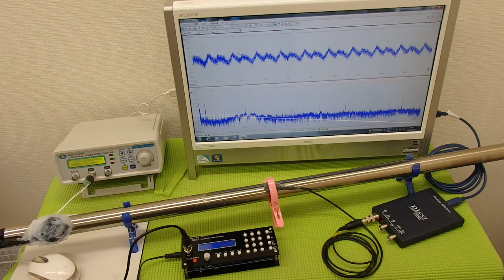表面弾性波の利用（超音波の非線形振動） ultrasonic-labo